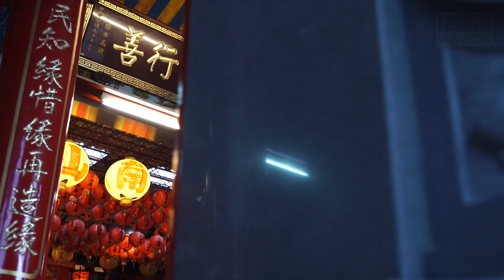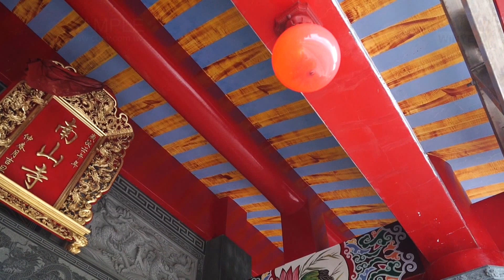MG149DG 三軸穩定器 拍攝 坪林 仙公廟 南山寺 帶著阿爸去走思念阿母的路 阿爸要去的點都是阿母去過的地方 拍來拍去 都在思念阿母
A7S MG149DG 穩定器拍攝 20151003

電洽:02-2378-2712